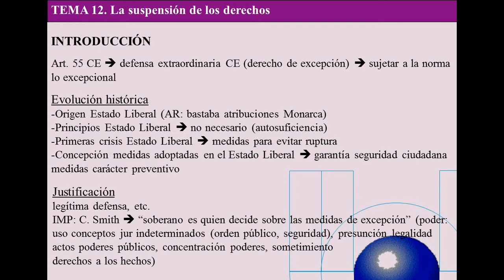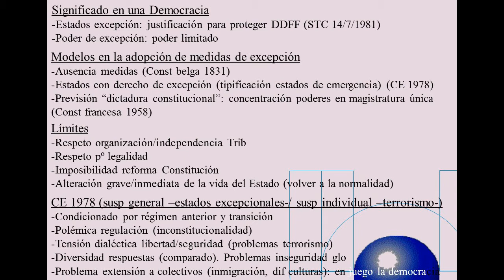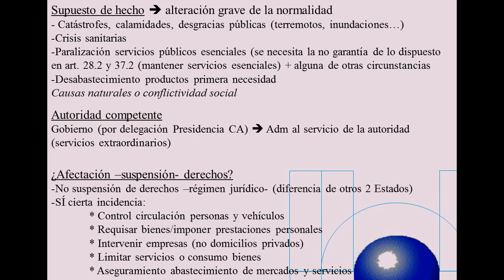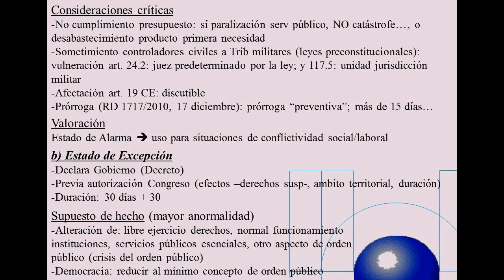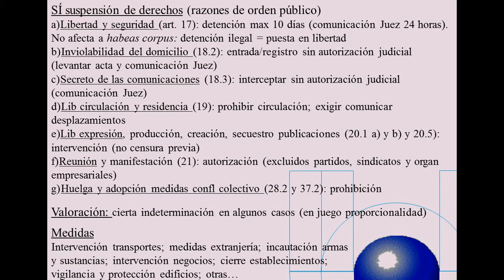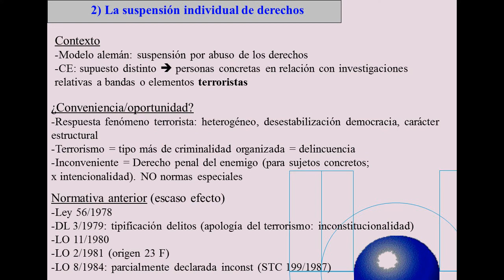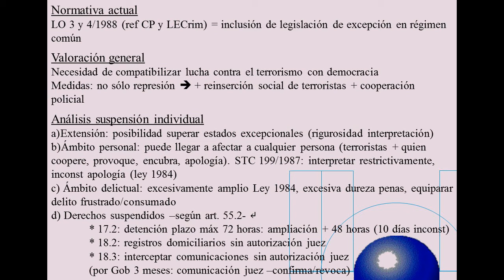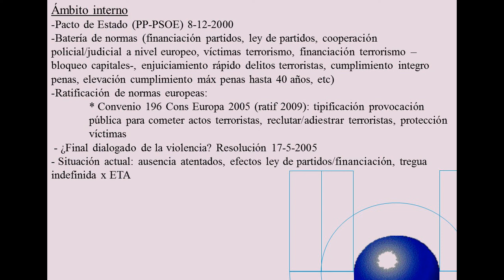Lec012a Tema 12 La suspensión de los derechos (umh1190sp 2013-14)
La suspensión de los derechos.
Asignatura: Igualdad, derechos y garantías constitucionales.
Grado en Derecho. Grupo semipresencial.
Profesora: Rosario Tur Ausina.
Dpto. de Ciencia Jurídica.
Área de Derecho Constitucional.

La lección se dedica el régimen de suspensión de los derechos (Estados excepcionales, y suspensión individual), del art. 55 de la Constitución.